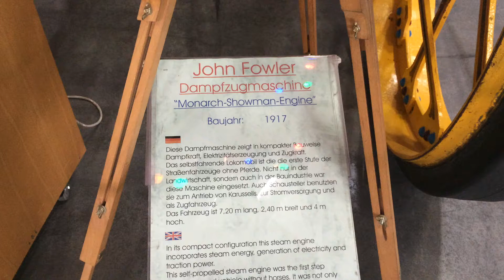John Fowler dampfpflug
John Fowler (* 11. Juli 1826 in Melksham, Wiltshire; † 4. Dezember 1864 in Ackworth, Yorkshire) war ein englischer Erfinder und Ingenieur.[1]

Leben[Bearbeiten]
Fowler studierte Ingenieurwissenschaften in Middlesbrough-on-Tees. Um 1850 erfand er ein System zur Drainage.[2]

1852 begann Fowler mit Versuchen zur Nutzung der Dampfmaschine im Ackerbau und 1858 verlieh die Royal Agricultural Society (Königliche Landwirtschaftliche Gesellschaft) ihm ein Preisgeld von 500 Lb. für einen Dampfpflug, das sie für einen wirtschaftlichen Ersatz von Pflug oder Spaten ausgelobt hatte.

Durch das Fowlersche Zwei-Maschinen-System werden Pflug, Krümler oder Egge an einem Drahtseil zwischen zwei abwechselnd arbeitenden "Pfluglokomotiven" hin und her gezogen.

1860 gründete Fowler in Hunslet, Leeds die Firma Fowler & Co., manufacturers of agricultural machinery, traction engines &co. Ein bekannter Mitarbeiter dieser Fabrik war der deutsche Ingenieur und Schriftsteller Max Eyth. Eyth reiste im Auftrag Fowlers nach Ägypten und verkaufte dort dem Onkel des Vizekönigs mehrere Fowler-Dampfpflugsätze, sowie Dampfpumpen, die die Arbeit der Wasserschöpfer übernahmen. Eyth kultivierte das gesamte Nildelta mit Fowlers Dampfpflügen und war in seinem Namen auch in den USA sowie in Osteuropa unterwegs.

Sein Namensvetter ist Sir John Fowler (1817–1898), ein englischer Ingenieur, der zusammen mit Benjamin Baker unter anderem die Firth-of-Forth-Brücke bei Edinburgh geplant hat.